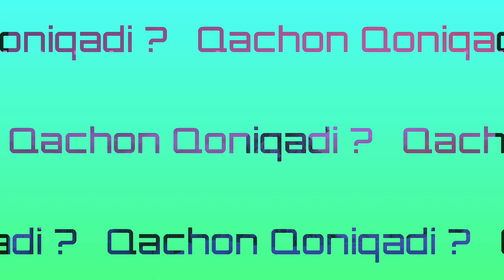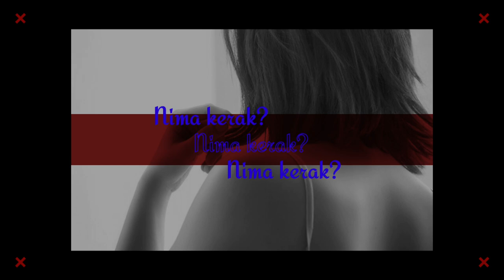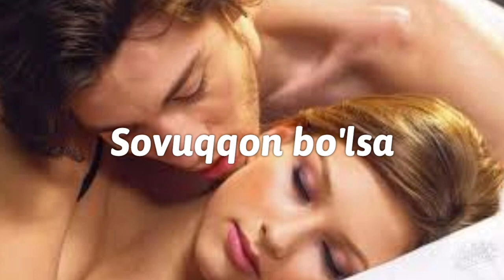FAQAT AYOLLAR KIRSIN (AYOLLAR ALOQADAN QONIQISH SIRLARI)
Agar jinsiy aloqa suyukli erkak bilan, ayolning o‘z xohishiga ko‘ra amalga oshirilsa, aloqa davomida erkak ayoli uchun nima yoqish yoqmasligini bilgan holda harakatlansa, ayol psixologik lazzatlana oladi. Lekin psixologik lazzatlanishning o‘zi ham yetarli bo‘lmaganda ayolga albatta jismoniy lazzatlanish, ya’ni orgazm his qildirish kerak.